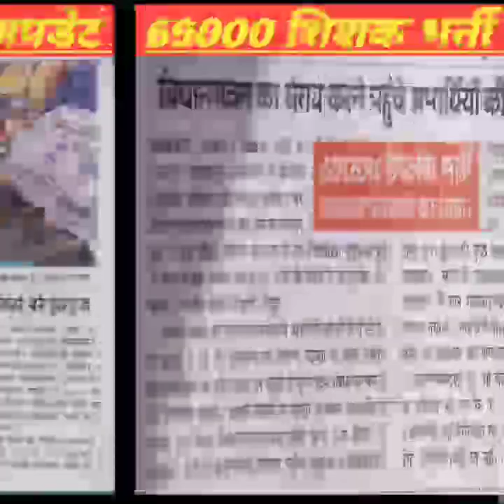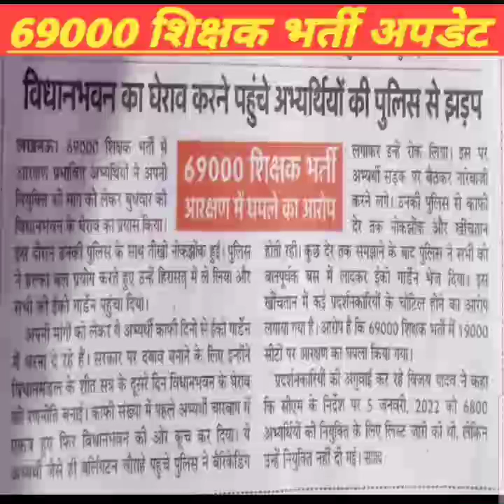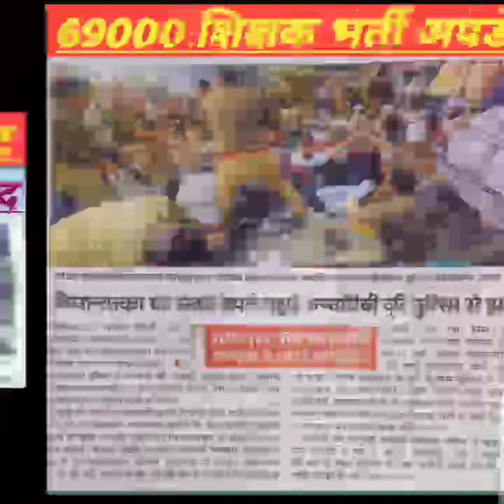69000 Shikshak Bharti Arakshan Vivad|| विधान भवन का घेराव || 69000_reservation #69000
69000 Shikshak Bharti Arakshan Vivad|| विधान भवन का घेराव || 69000_reservation #69000

bpsc science answer key,
ctet answer key 2023,
art of teaching by himanshi singh,
bihar computer teacher vacancy 2023,
bihar teacher form correction kaise kare,
educator plus,
BPSC TRE Latest News Update Today,
BPSC TRE Latest News today,
BPSC TRE Latest Update,
BPSC LATEST UPDATE|| बिहार शिक्षक भर्ती परिणाम कब

BPSC LATEST NEWS UPDATE|| भर्ती में त्रुटि संशोधन का मौका ||
BPSC LATEST NEWS UPDATE|| घट जाएगी कट ऑफ||
BPSC Shikshak Bharti 2023|| बिहार शिक्षक भर्ती 24 August प्रथम पाली ( 61-120) उत्तर कुंजी||
Bihar Shikshak Bharti 2023|| 24 अगस्त सामान्य अध्ययन (1-60) उत्तर कुंजी
Bihar Shikshak Bharti 2023|| बिहार शिक्षक भर्ती वर्ग( 1-5) उत्तर कुंजी
CTET-2023 Paper 2 Science Answer Key|| विज्ञान उत्तर कुंजी पेपर -2||
CTET PAPER-2 MATH ANSWER KEY|| गणित उत्तर कुंजी पेपर२||
CTET -2023 Paper 1Snskrit Answer Key|| संस्कृत उत्तर कुंजी||
CTET Answer Key (Paper1 Math)||प्राथमिक गणित उत्तर कुंजी||
CTET ANSWER KEY(CDP)|| सीटीईटी प्राथमिक स्तर उत्तर कुंजी||
CTET-SANSKRIT|| संस्कृत शिक्षण कौशल || एक बार देख लो श्योर है||
Mukhya Sevika Bharti Result Update||संभावित कट ऑफ

UPSSSC MUKHYA SEVIKA EXAM UPDATE|| मुख्य सेविका भर्ती में कितने बाहर ||,
Mukhya Sevika Exam Latest Update|| रिजल्ट से पहले ये जरूरी

lekhpal,
lekhpal dv,
date sheet,
com.gbwhatsapp,
up lekhpal,

mukyasevika Bharti